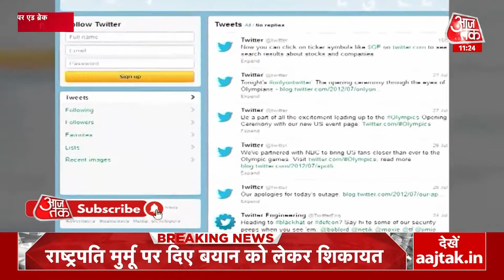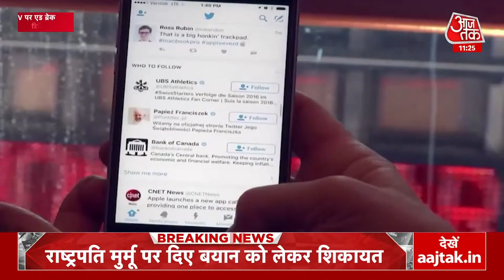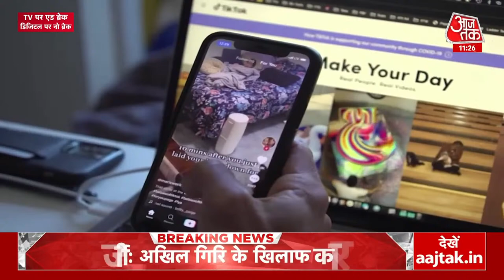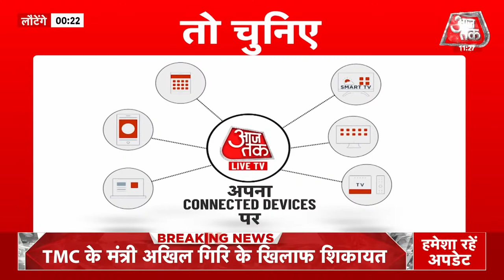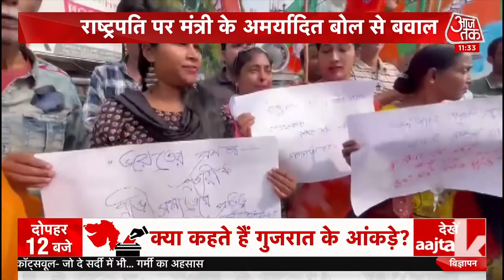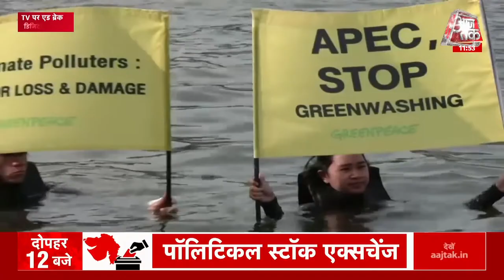🔴LIVE TV: Akhil Giri Comment On President Droupadi Murmu | BJP Vs TMC | TMC Leader Viral Video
राष्ट्रपित मुर्मू पर विवादित बयान के बाद टीएमसी नेता अखिल गिरि के खिलाफ बीजेपी सड़क पर उतर आई है, West Bengal में जगह-जगह प्रदर्शन की तस्वीरें सामने आ रही हैं, अखिल गिरि का पुतला फूका गया और जमकर नारेबाजी की गई. बीजेपी अखिल गिरि के इस्तीफे की मांग कर रही है तो वहीं टीएमसी ने अखिल गिरि से किनारा कर लिया है. बीजेपी ने अखिल गिरि पर राष्ट्रपति के अपमान का आरोप लगाया है.

After the controversial statement on President Murmu, BJP has come out on the road against TMC leader Akhil Giri, pictures of demonstrations are coming out in West Bengal, Akhil Giri's effigy was burnt and slogans were raised. While BJP is demanding the resignation of Akhil Giri, TMC has distanced itself from Akhil Giri. BJP has accused Akhil Giri of insulting the President.